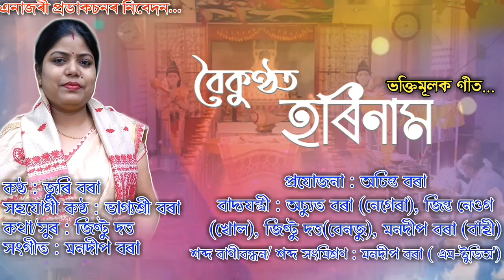BOIKUNTHAT HORINAM | JURI BORA | ASSAMESE NEW BHAKTI SONG 2020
মোৰ চেনেলটোৰ পৰা যদি আপোনালোকে সময়মতে কোনো ধৰনৰ আপডেট পোৱা নাই তেনেহলে SUBSCRIBE ৰ কাষত থকা বেল আইকনটোত ক্লিক কৰি ALL OPTION টোত ক্লিক কৰি দিব তেতিয়াহে মই দিয়া ভিডিঅ' সমূহ আপোনালোকে সময়মতে লাভ কৰিব ধন্যবাদ 🙏🙏 Hello Everyone_We are going to represent you a BHAKTI GEET  'BOIKUNTHAT HORINAM'.We hope your the most valuable likes and comments please.

Presenting the full audio 'BOIKUNTHAT HORINAM" song, sung by JURI BORA. Music given by MONDEEP BORA and lyrics are penned by JINTU DUTTA.

♫ Song: BOIKUNTHAT HORINAM
♫ Singer: JURI BORA
♫ Co-Singer: BHAGYASHREE BORA, JURI BORA
♫ Lyrics & Tune : Jintu Dutta
♫ Musician : Achyut Bora(Negera)
Jintu Neog (Khol)
Jintu Dutta (Banjo)
Mondeep Bora(Flute)
♫ Mixed and Mastered by Mondeep Bora
♫ Recorded at M-Studio , Bahona
♫ Music Label: Mondeep Bora